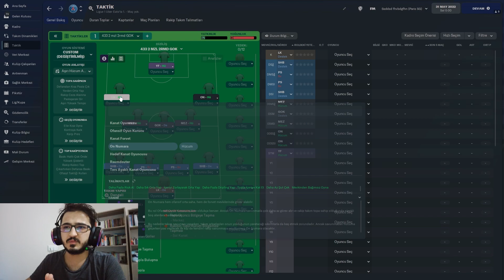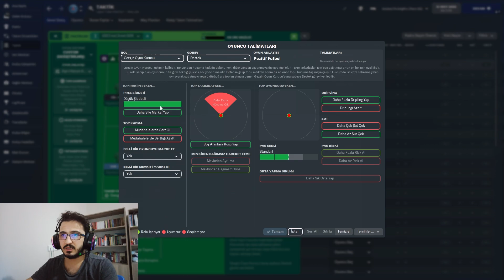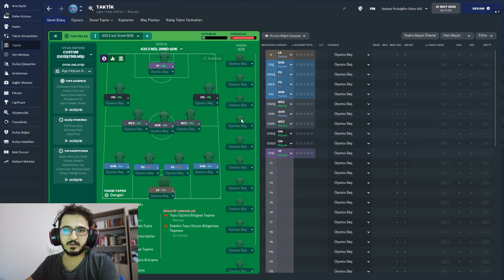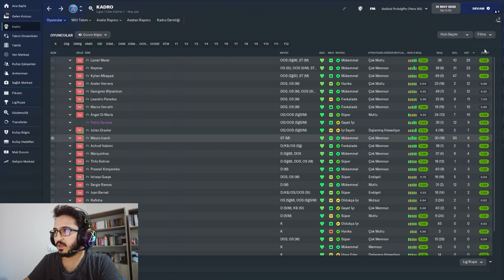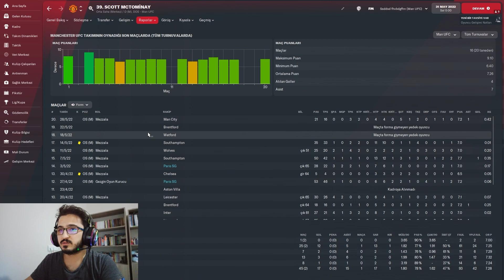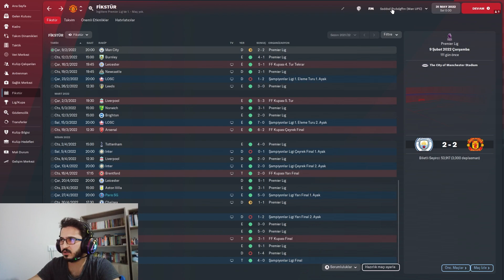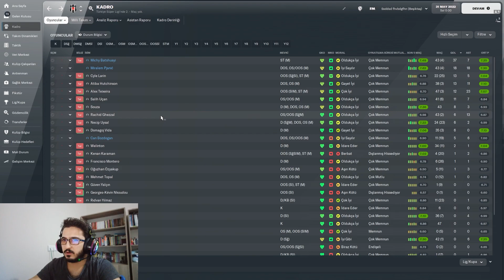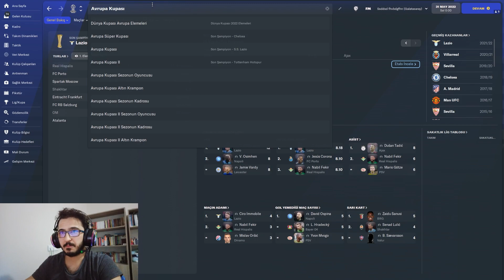FM 22 TERMİNATÖR TAKTİK 4-3-3 / Football Manager 2022 / MrMergur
Bir şeyler öğrenebileceğiniz Football Manager videoları. Football Manager İpuçları ve püf noktaları, gameplay, wonderkids, taktikler ve daha fazlası.